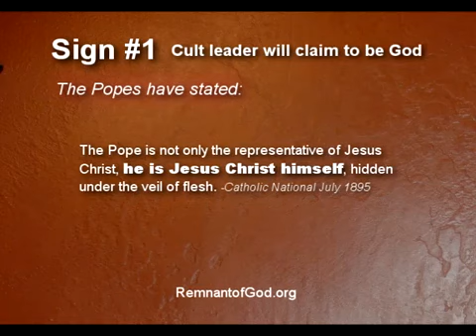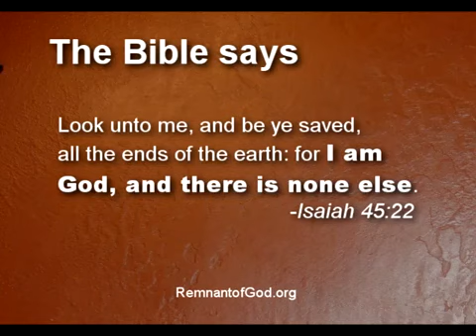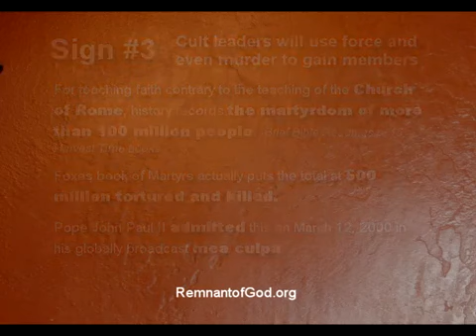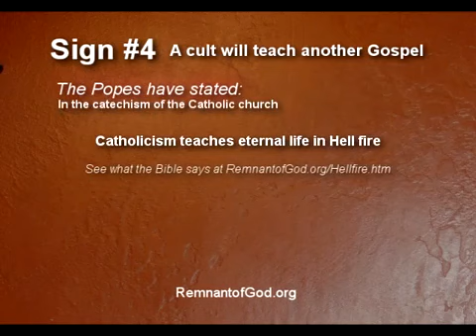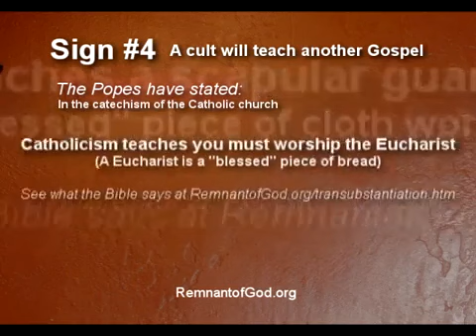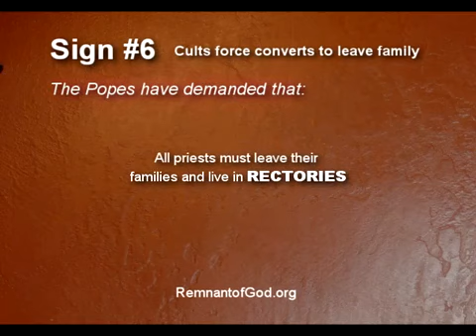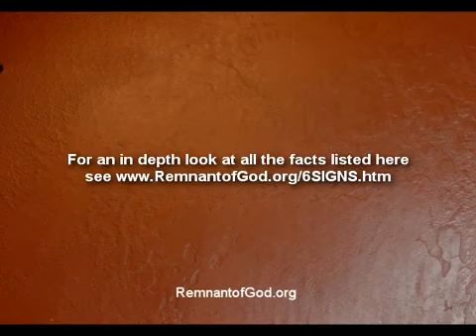6 signs of a cult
The Vatican cult!